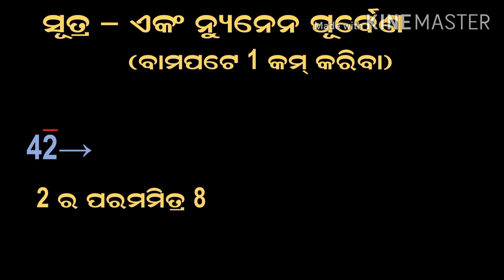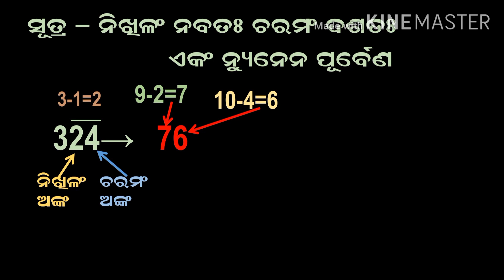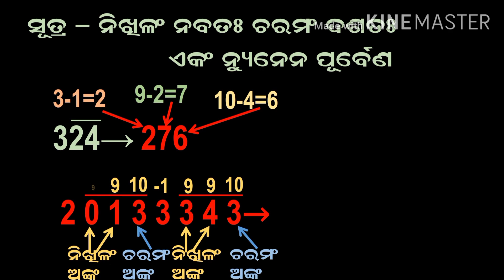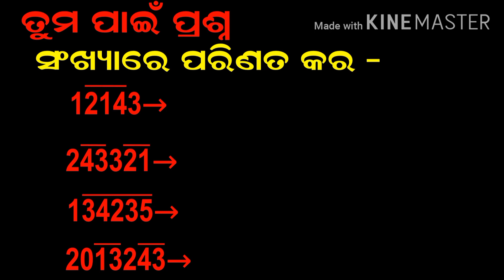Vedic ganit ଭିନିକୁଳମରୁ ସଂଖ୍ୟା ନିର୍ଣ୍ଣୟ